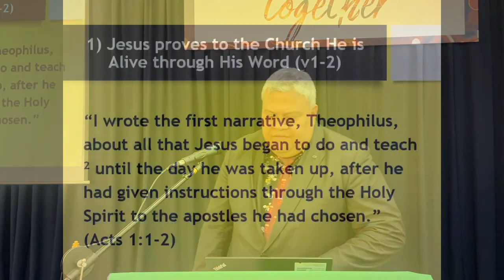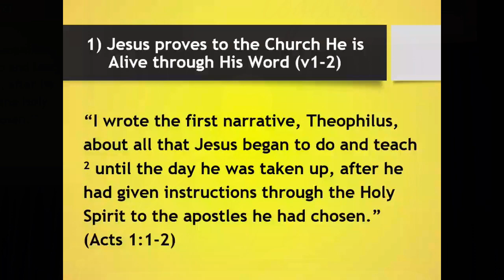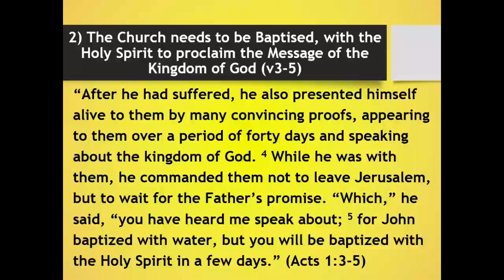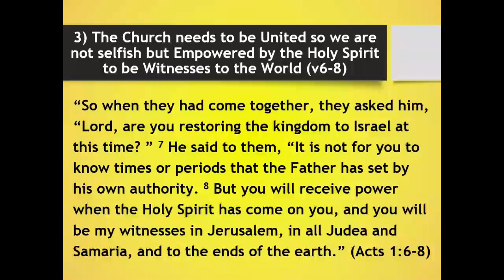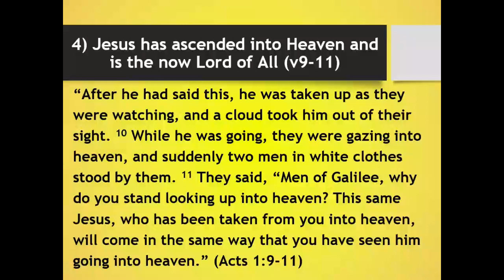Malanga / Sermon - Ngāue / Acts1:1-11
Kāinga Uesiliana Lotu Tohitapu / Tongan Evangelical Wesleyan Church